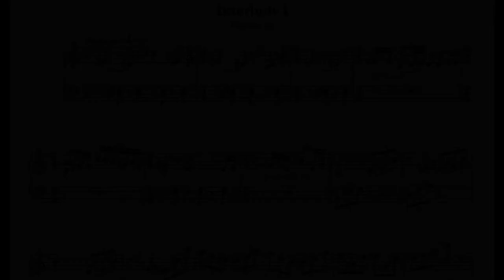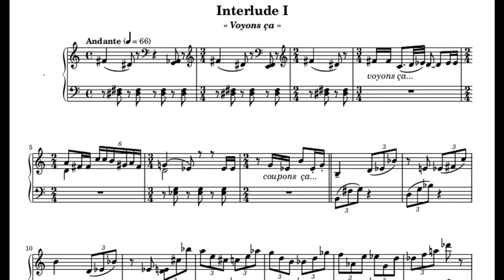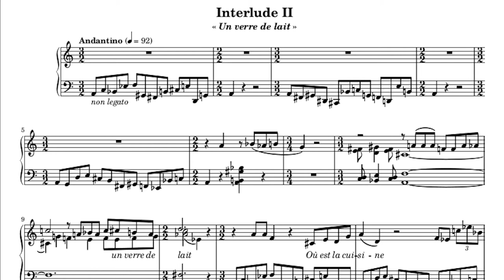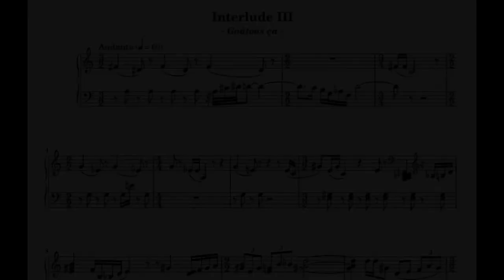Valentin Villenave - 3 Interludes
Three Interludes for harpsichord or piano, from the opera "Affaire Étrangère",
arranged and performed by Richard Siegel